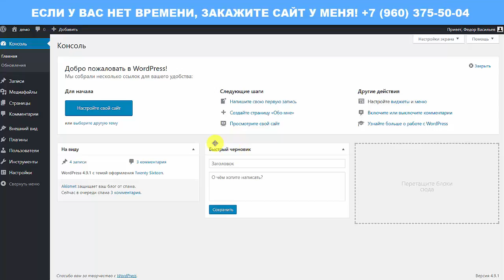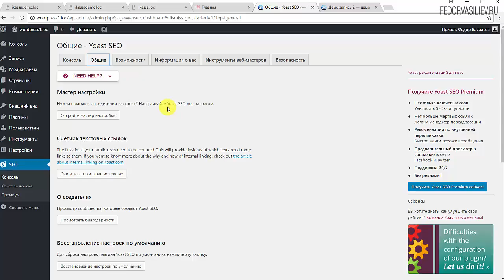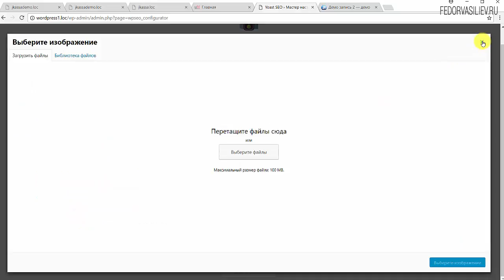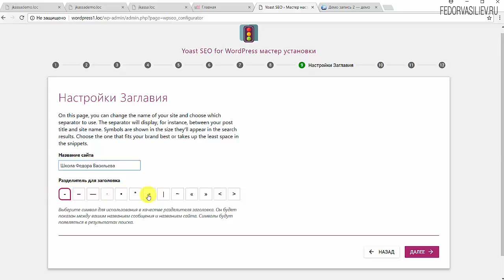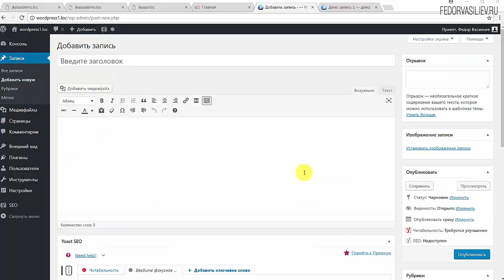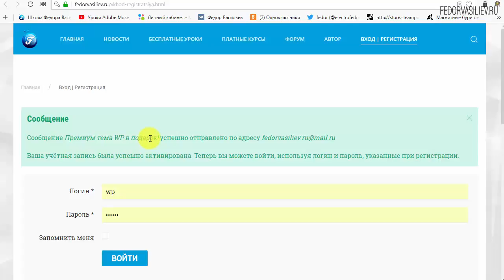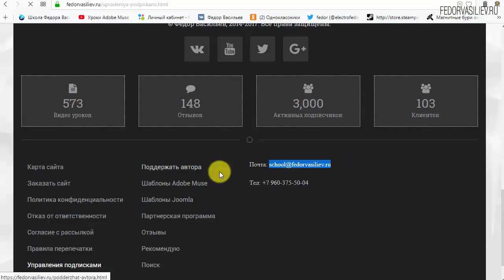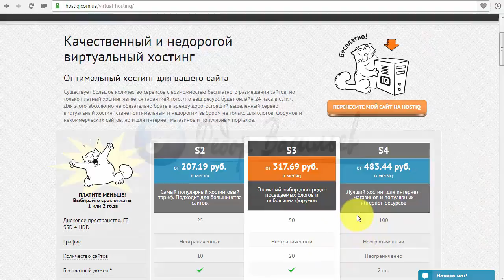18.Yoast SEO - лучший плагин для SEO в WordPress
В этом видео начнем знакомится с одним из лучших плагинов для SEO оптимизации сайта на WordPress, "Yoast SEO". Правильно настроенный плагин Yoast SEO очень сильно упростит вам жизнь в работе со статьями, и ваш сайт будет лучше индексироваться поисковиками. Этот плагин обязательный для всех сайтов на WordPress.
9:13 - Информация о премиум теме WordPress